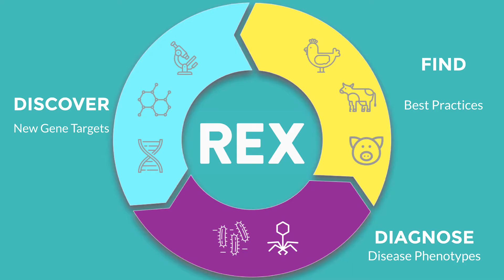Disrupter League E11: Rex is Changing the Way We See Food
"Software is eating the world, but our software makes sure the world has something to eat." Rex is digitizing data in order to discover, diagnose, and unveil all secrets in our food.

Rex has analyzed over 50 TB of genomic and clinical data, representing nearly half of the animal livestock and what they eat. Rex is 23andme for both livestock and agriculture. Amado Guloy is using DNA to identify the best genes in agriculture and livestock to ensure a sustainable food supply.

Do you want to know the AgTech startups that are revolutionizing the industry? We have chosen our favorites and you can find them all in this article!

Plug and Play's Food Innovation Platform is changing the way the world sees food. Rex is one of the 18 startup companies in the first food batch. With partners like Illumina, Rex is using genome sequencing to fight animal disease worldwide.

Rex presented at TechCrunch Disrupt last year where they showed off their platform that helps people who raise farm animals in the food supply chain keep a digital record of their health.

Interested in joining Plug and Play's ecosystem? Apply today